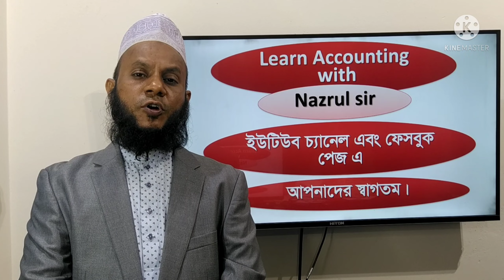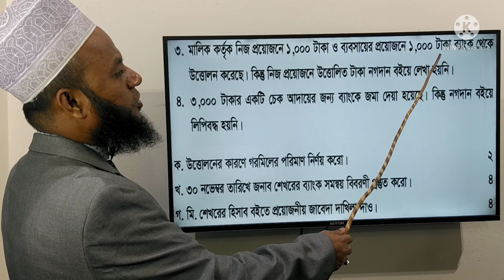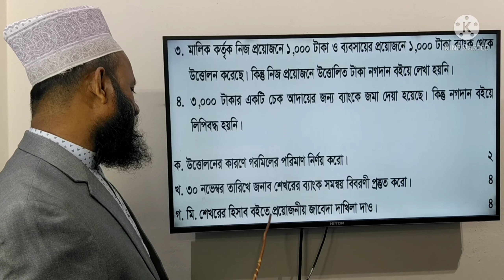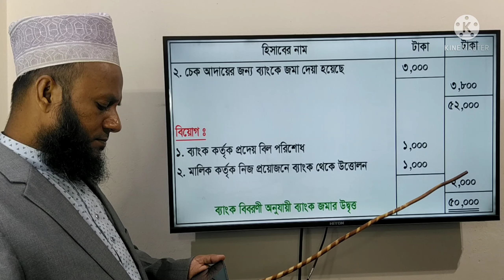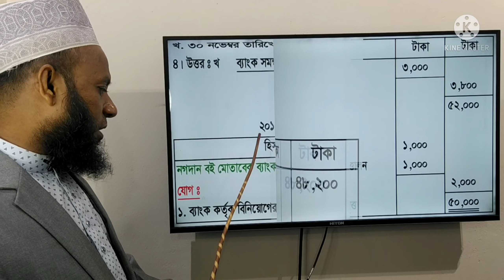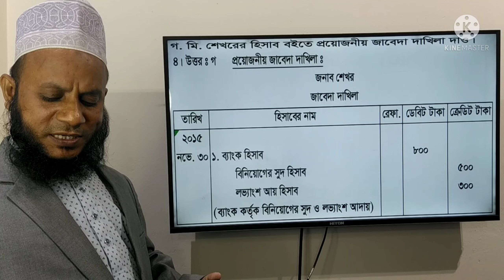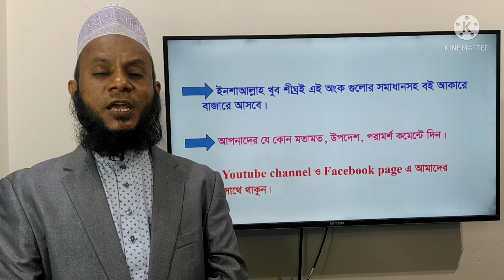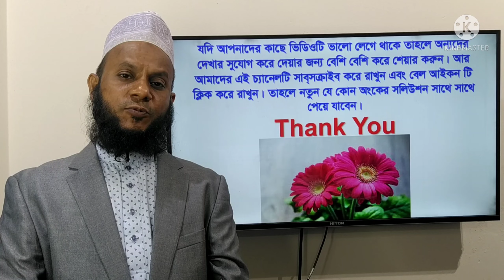H.S.C Accounting 1st Paper, Bank Reconciliation Statement, Sylhet Board - 2016, Ques. 4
(উচ্চ মাধ্যমিক শ্রেণির হিসাববিজ্ঞান প্রথম পত্রের ব্যাংক সমন্বয় বিবরণী অধ্যায়ের সিলেট বোর্ডের 2016 সালের 4নং অংকের সমাধান ক্লাস।)